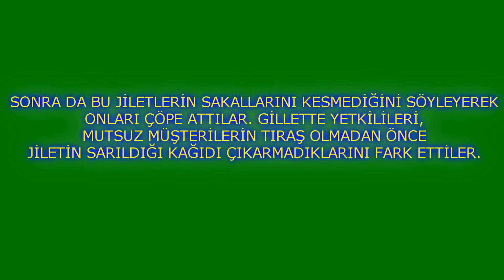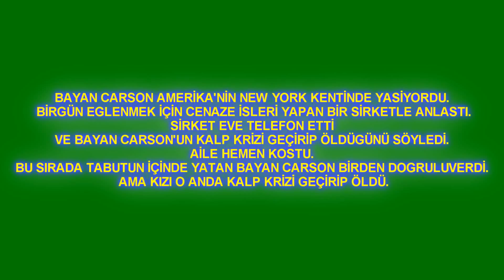Tarihde Yaşanmış İlginç Olaylar